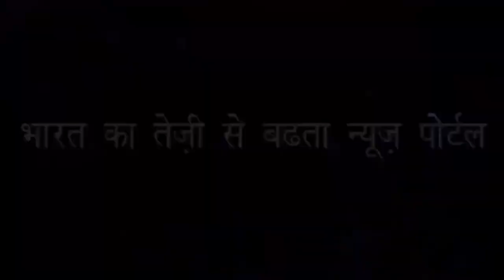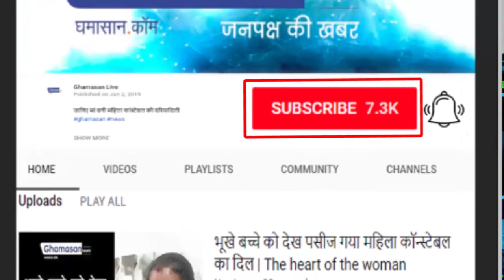INCOME TAX Changes for 2019: खुश हो जाइए INCOME TAX REFUNDED 1 दिन में मिलेगा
Tax Rebate will be more than two and a half lakh | The income tax for 2019 and making a other changes too..
What it means for ...टैक्स की छूट भी ढाई लाख से ज्यादा होगी